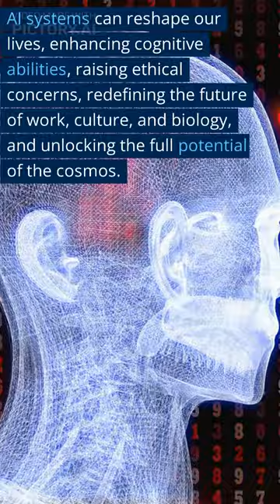An AI-Informed Citizen?: 'Life 3.0' (Max Tegmark)